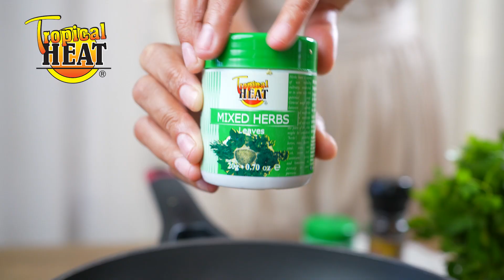Tropical Heat Salami Pizza Recipe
Nothing beats a delicious serving of homemade Pizza Seasoned with Tropical Heat Spices, and a sidekick of your favourite Crisps.
H'eat' and Enjoy.